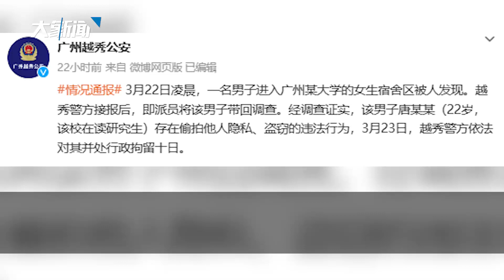男研究生进女宿舍偷拍、盗窃广州警方：行拘十日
3月26日晚，广州越秀公安?通报：3月22日凌晨，一名男子进入广州某大学的女生宿舍区被人发现。越秀警方接报后，即派员将该男子带回调查。经调查证实，该男子唐某某（22岁，该校在读研究生）存在偷拍他人隐私、盗窃的违法行为，3月23日，越秀警方依法对其并处行政拘留十日。